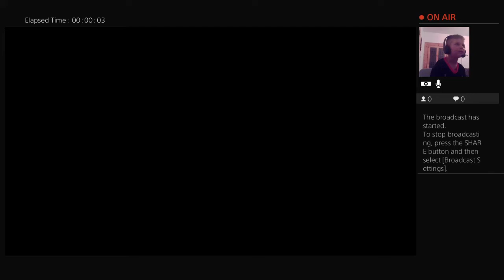Plants vs zombies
Just a kid who loves playing computer games